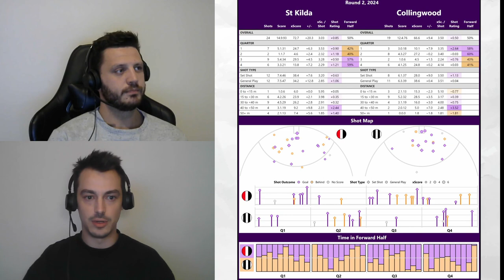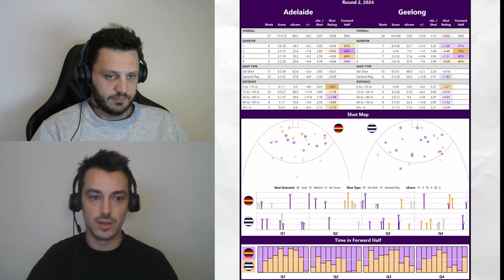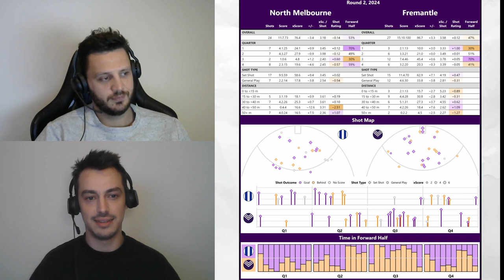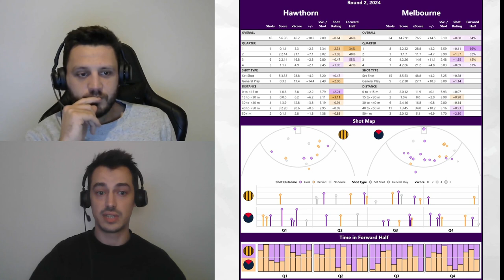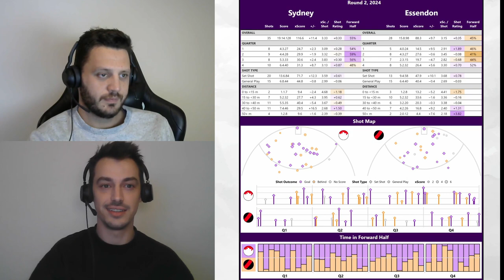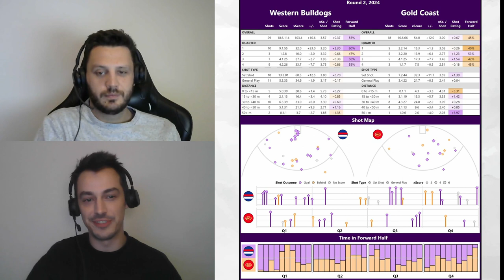AFL Round 2 - Weekly Review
A few months ago I started learning about Data in the AFL and with the help of a few friends, thanks Kris and James, we made this channel.

In our 3rd episode, Kris and I discuss things that stood out to us in Round 2 of the AFL this week; from last week's games to early All-Australian discussions to some little segments, we try to go over everything.

We'll continue to make data-heavy, essay-styled videos about general AFL concepts but as they can take a bit of time to prepare, we thought it would be best to discuss the week during the 2024 AFL season, mostly for fun but also to keep people up to date if I maybe mention a video idea too early..

Game data sheets from Andrew Whelan from Wheelo Ratings.

*We produce and upload our content legally: We purchase licensing for our background music through Epidemic Sounds.